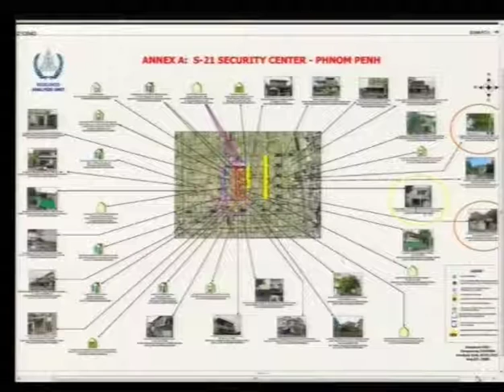Session 1 - 15 September 2016 - Case 002/02 - EN/FR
Hearing of the Civil Party Mr. NOEM Oem